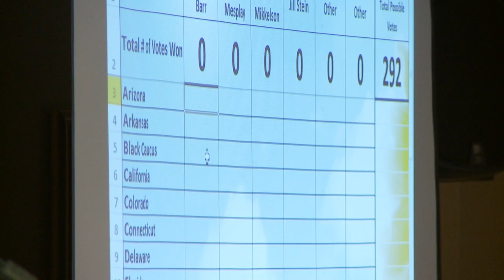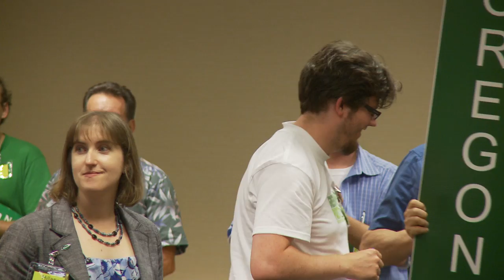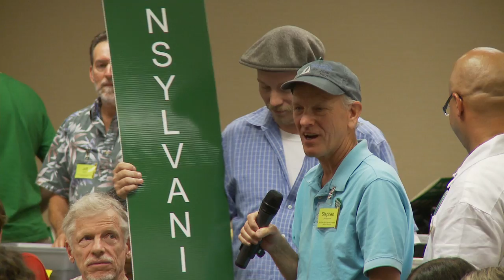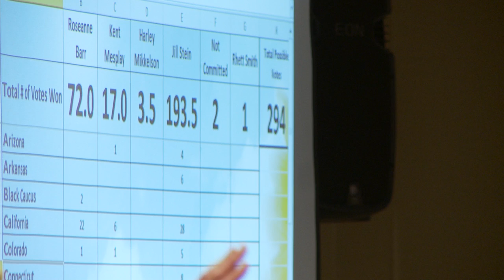Green Party Presidential Convention State by State Delegation Vote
The historic vote that resulted in the nomination of Jill Stein.